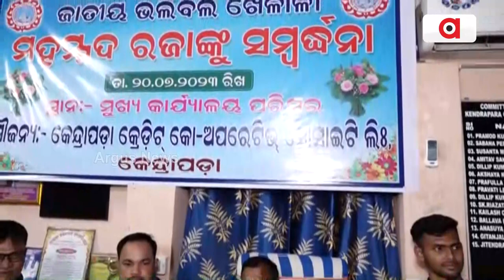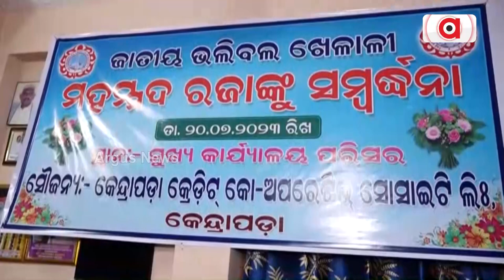National Volleyball Player Muhammad Raza Felicitated